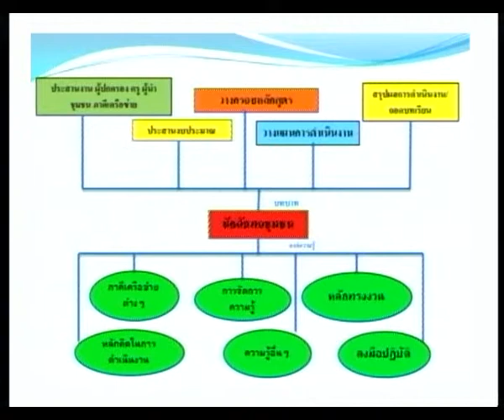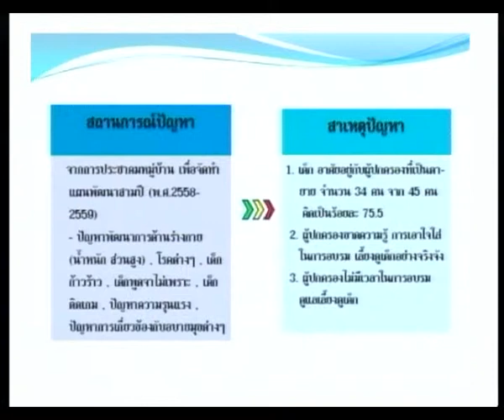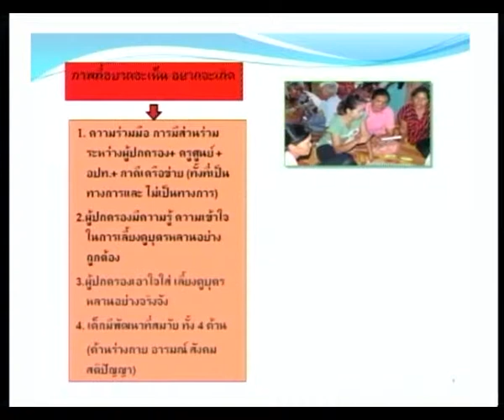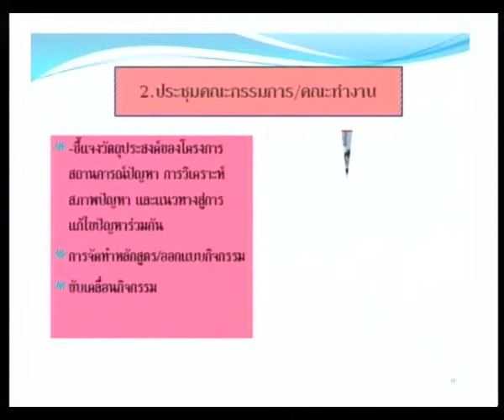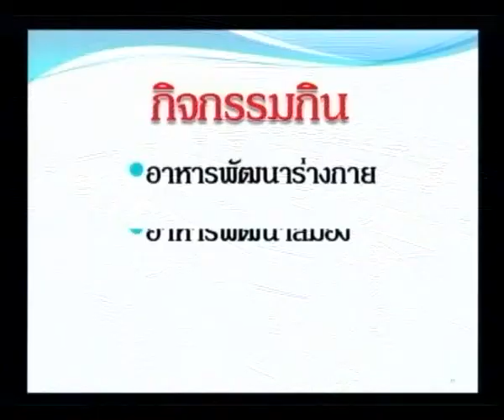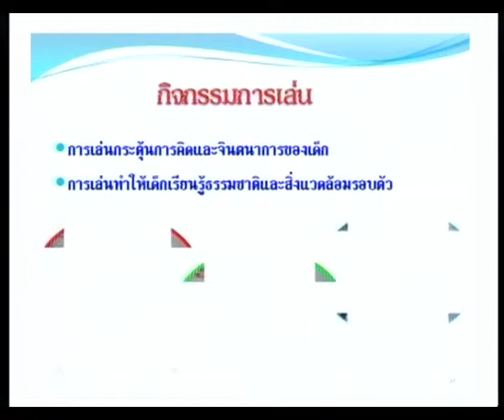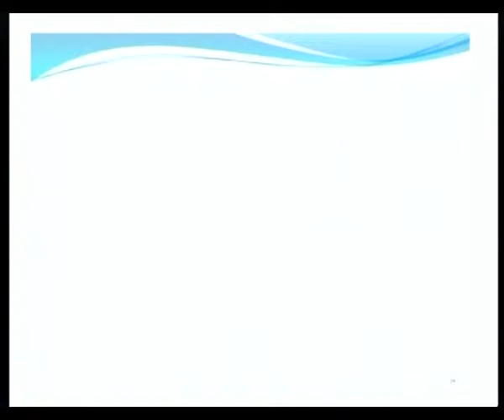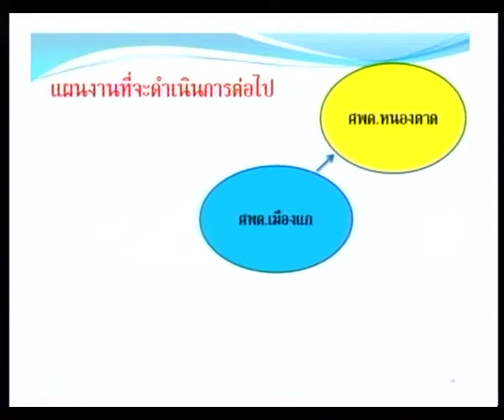มูลนิธิสยามกัมมาจล : นักถักทอชุมชนครั้งที่ 9 จ.สุรินทร์ นำเสนอและแลกเปลี่ยนเรียนรู้ ทต.เมืองแก 06/11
ประเภท : เวทีอบรมเชิงปฎิบัติการ

หัวเรื่อง : นำเสนอและแลกเปลี่ยนเรียนรู้ การจัดการทุนทางสังคมในการสร้างและพัฒนา ความเข้มแข็งของกลไลพัฒนาเด็ก เยาวชน และครอบครัว โดย ทต. เมืองแก

หลักสูตรนักถักทอชุมชน เพื่อการพัฒนาเด็ก เยาวชน และครอบครัว ครั้งที่ 9
ณ เทศบาลเมืองแก อำเภอท่าตูม จังหวัดสุรินทร์

นำเสนอและแลกเปลี่ยนเรียนรู้ การจัดการทุนทางสังคมในการสร้างและพัฒนา ความเข้มแข็งของกลไลพัฒนาเด็ก เยาวชน และครอบครัว โดย ทต เมืองแก

ชมคลิปภายในงาน (ทั้งหมด 11 คลิป)

ดูรายละเอียดของกิจกรรมเพิ่มเติมได้ที่